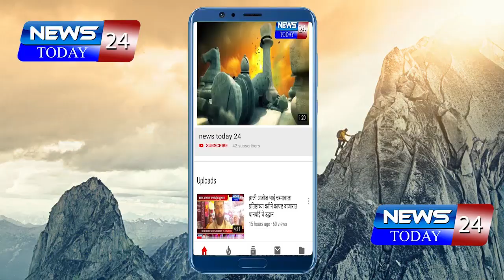गिडेगाव प्रकरणाचा तपास सी आई डी कडे द्यावा ...दलित मोर्चाद्वारे अनेक दलित संघटनाची मागणी